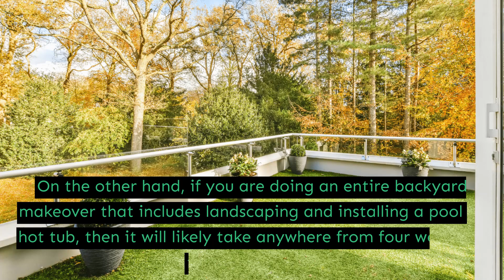Backyard Remodeling in Woodland Hills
We are backyard remodeling experts ready to go the extra mile with every job. If you are looking forward to taking your backyard to the next level, our trustworthy team will develop a functional and gorgeous space customized to your way of life, spending plan, family size, and obviously, your wants and needs.

Experturf Wholesale Inc
CA 91364, United States